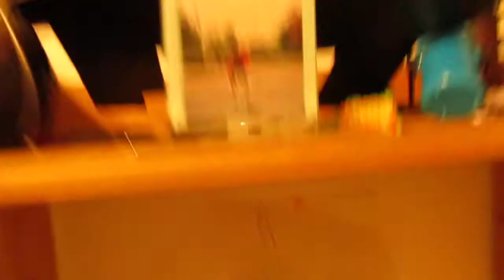Video log of 9/8/2014